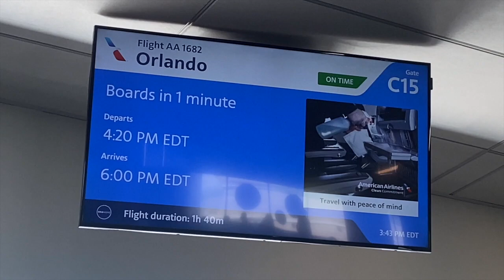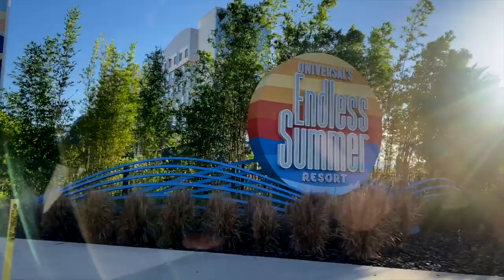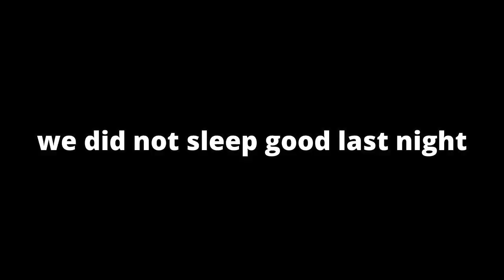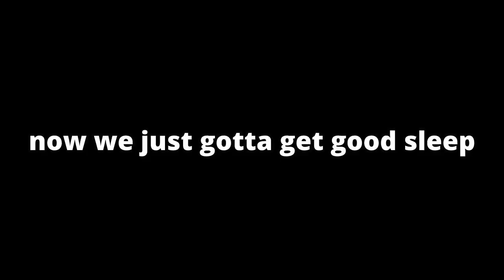vlog: starting our disneyworld vacation!!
my parents and I are taking a vacation in Orlando to visit Epcot, Magic Kingdom, Animal Kingdom, Hollywood Studios, and Universal Studios! This vlog is just arriving and relaxing in Orlando but I will be making videos of us visiting all of the parks!

EPCOT: -
MAGIC KINGDOM: -
ANIMAL KINGDOM: -
HOLLYWOOD STUDIOS: -
UNIVERSAL: -